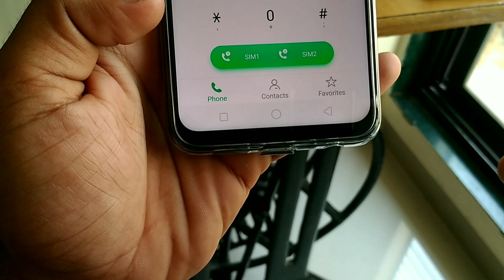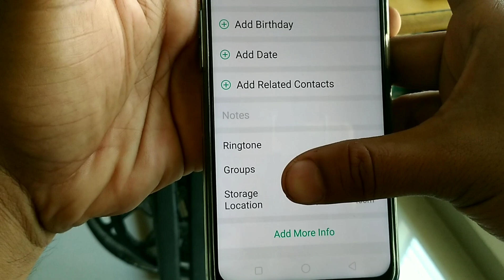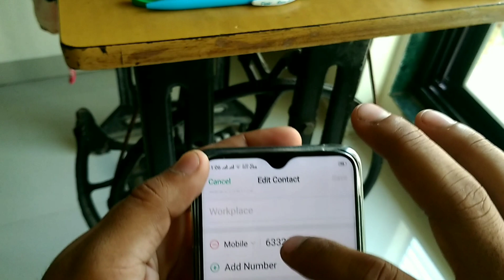Realme 2 pro - How to save contacts to gmail account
How to change contacts saving location from phone memory to google account